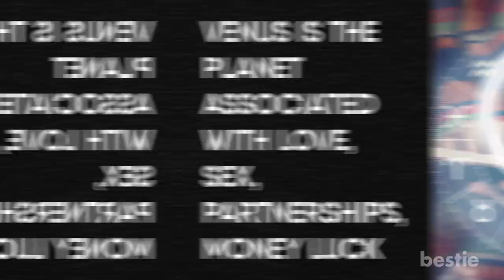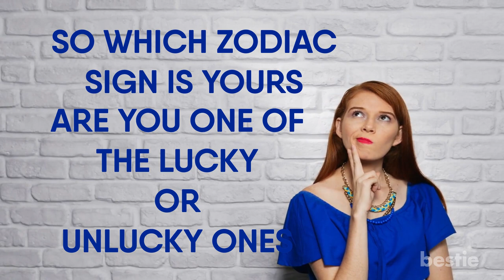5 Lucky Zodiac Signs, And 3 That Aren't So Lucky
In this video, we will talk about the lucky signs of the zodiac.

Timestamps:
Intro - 0:00
1. Virgo - 00:22
2. Libra - 01:17
3. Taurus - 02:21
4. Sagittarius - 03:16
5. Aquarius - 04:18
6. Capricorn - 05:19
7. Scorpio - 06:07
8. Aries - 06:57

Summary:
Virgo
Virgos are hardworking people who like to work one project at a time. While this helps them achieve their goals, they are also quite lucky. In a world of 7 billion people, only a few make their dreams come true. Virgos are more likely to reach them than others. If you give Virgo a lottery ticket, they would end up winning it.

Libra
When you think about Libra, the first thing that may come to mind is the image of a logical person. That is true, Libras are both logical and analytical. This is why they are often at the top of their fields. While many Libras are late starters, they end up reaching the top position of whatever field they choose for themselves.

Taurus
The Venus-ruled Taurus is also another zodiac sign that deserves to be on the list. While Taurus are very determined and strong-willed, luck plays an important role in this zodiac sign’s development. While, they may get a bad reputation for their stubborn nature, Taurus is generally loved by everyone.

Sagittarius
Alright let's get this straight, there is no one as bold as a Sagittarius. This sign is the zodiac equivalent of the Daredevil or the Black Canary. On top of that, they are backed by Jupiter, the planet that rules luck, fortune, spirituality and learning. This is why astrologers believe that this zodiac sign is one of the luckiest ones out there.

For more details about these signs and the rest of the list, please watch the video until the very end.